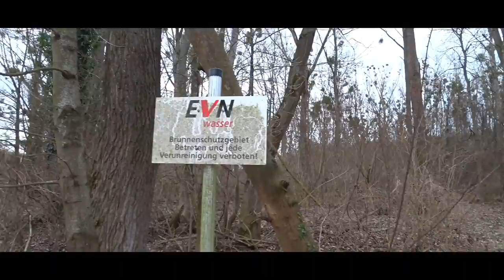Seilbrücke gefunden 🔽393🔽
Da ich diesmal ziemlich spät von daheim weggekommen bin, schaue ich wieder ein bisschen nach Carnuntum an der Donau.
Was ich dort alles erlebt habe, kannst du im Video sehen.
Los geht´s ...

▶️ Ton: Inty (Richtrohrmikrofon)
▶️ Beleuchtung: Neewer Cn 160

➡️ Outdoor Kochen ⬅️
▶️ Tatonka Bowl
▶️ Stanley Classic Vacuum Travel Press

➡️ Schlafen ⬅️
▶️ Tarp DD 3x3 Camo

➡️ Diverses ⬅️
▶️ Rucksack: Wisport raccoon 45
▶️ Outad Klappstuhl